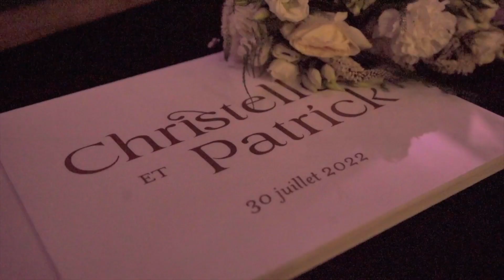Le mariage de Christelle & Patrick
Christelle & Patrick se sont dit oui sous le regard bienveillant des amis et de la famille… mais il n’a pas fallu longtemps à tout ce petit monde pour faire une fête comme on en voit rarement au sein du somptueux Château Bathélemy.

Les convives se rappelleront longtemps de ce moment unique et certainement aussi peu car une vidéo vient retracer les plus forts de cette folle journée – un choix judicieux que d’avoir accolé à la photo, la vidéo. Cela relate toujours les événements de façon un plus « vivante »

Christelle & Patrick, soyez heureux